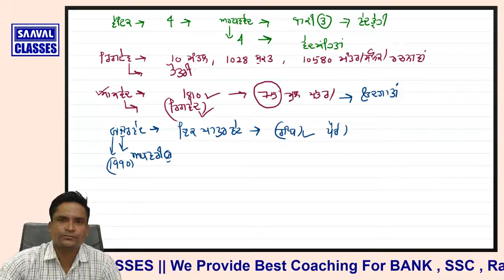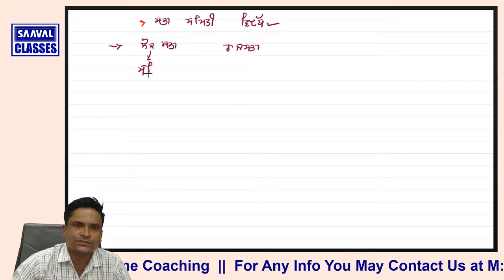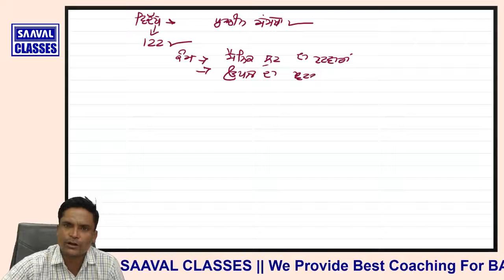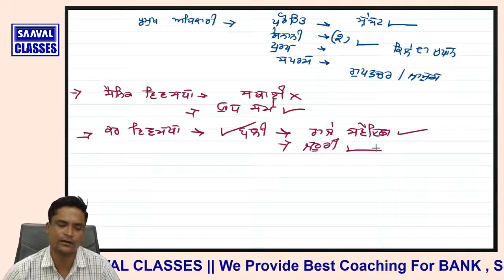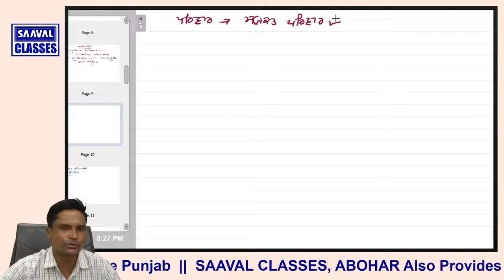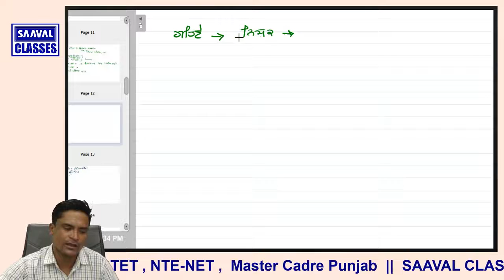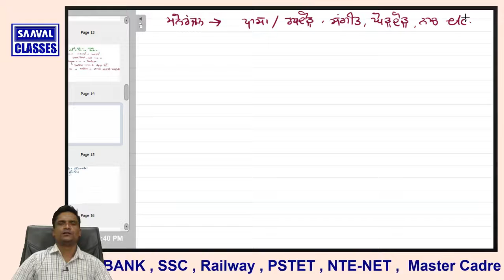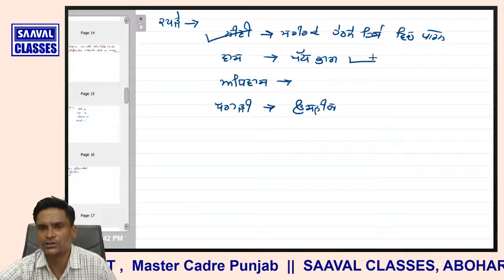Master Cadre SS-History Lec-7